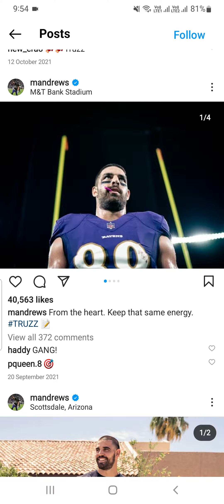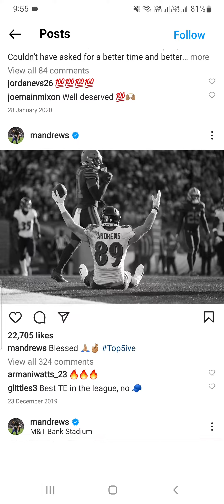Mark Andrews Instagram mark andrews highlights mark andrews wife mark andrews ravens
mark andrews college mark andrews wallpaper Mark Andrews Instagram mark andrews highlights mark andrews wife mark andrews ravens